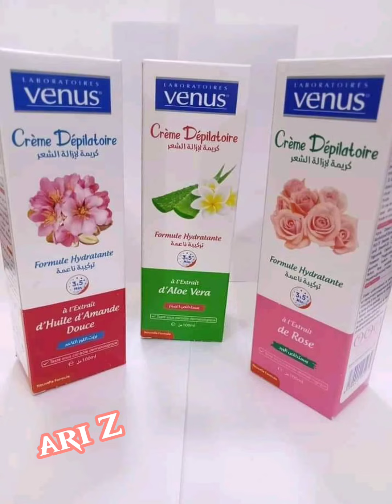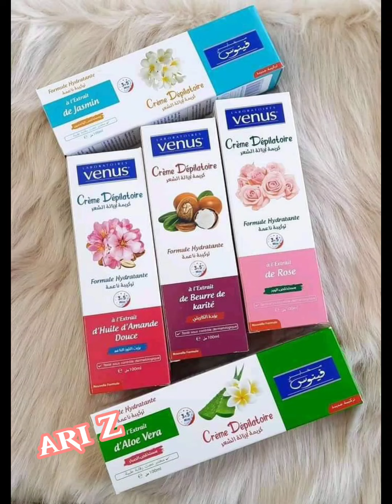كريمة لازالة الشعر من فينوس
crème dépilatoire venus
كريم فينوس لإزالة الشعر
هل يمكن استخدام كريم فيت لازالة شعر الوجه
استعمال كريم ازالة الشعر
كريمة فينوس لازالة الشعر
كريم فيت لنزع الشعر
سعر كريم فيت لازالة الشعر في الجزائر
كريم venus لازالة الشعر